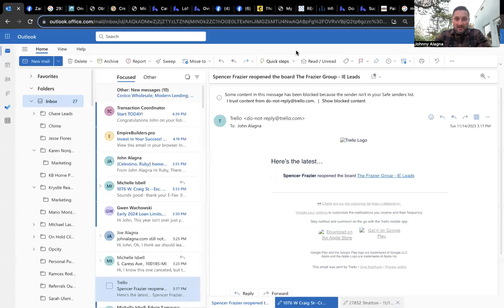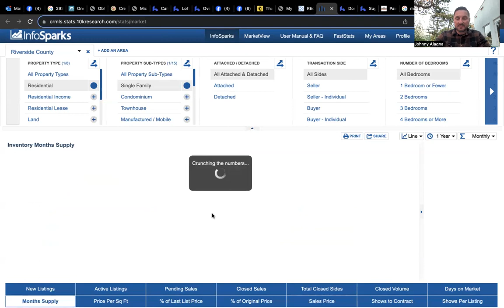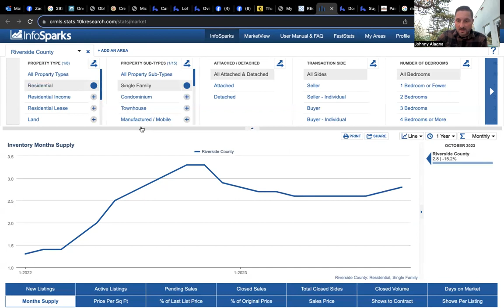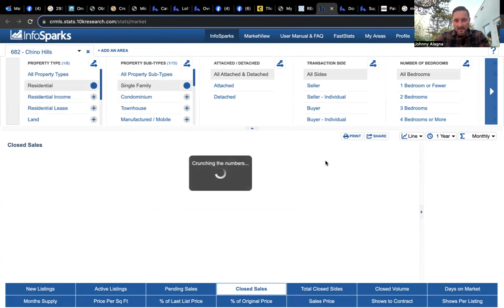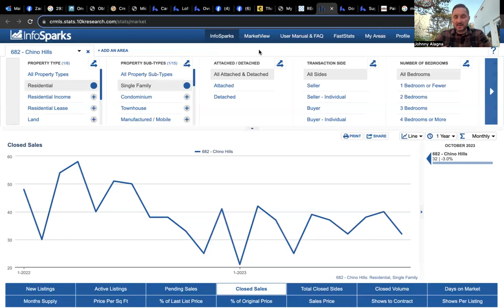October Real Estate Market Update for Riverside County and Southern California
Video version of my October Real Estate Market Update.  In this video, I will touch on a personal experience submitting an offer for one of my clients as well as getting into the numbers for median sales price for Riverside County, Temecula, Murrieta, Corona and Chino Hills. All of this while touching on interest rates and explaining what months of supply in real estate means regarding inventory.

This is going to become a normal monthly occurrence for me whether you watch it or not!! 😂

John Alagna
DRE#02073190
eXp Realty of Southern California